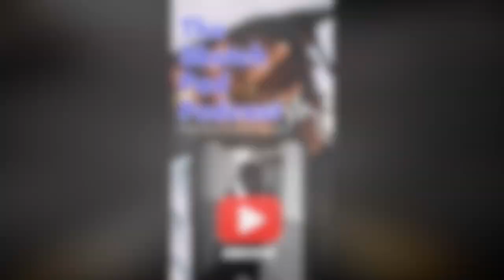EMINEM can’t be the best rapper, He ain’t black.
Rumble- Sketch_pad_podcast609

Rumble- Sketchpadpodcast